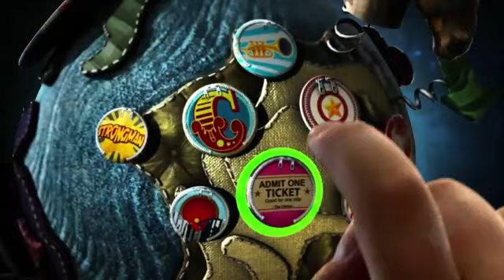little big planet vita E3